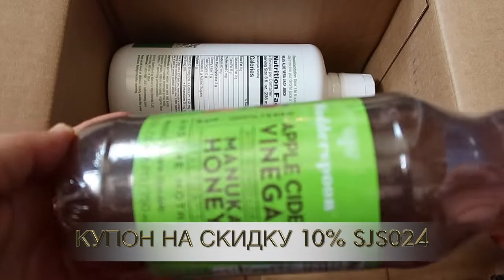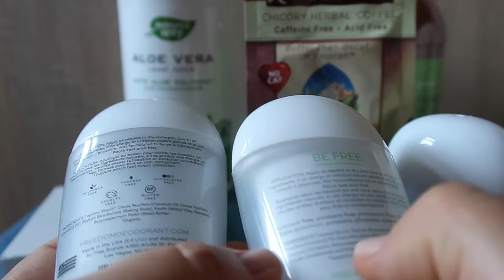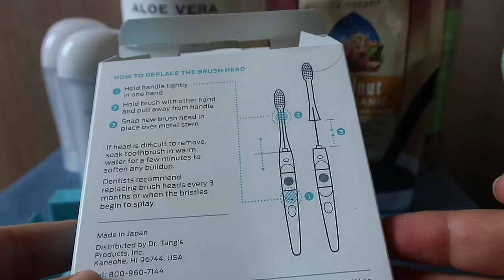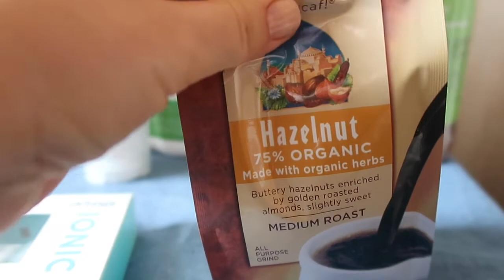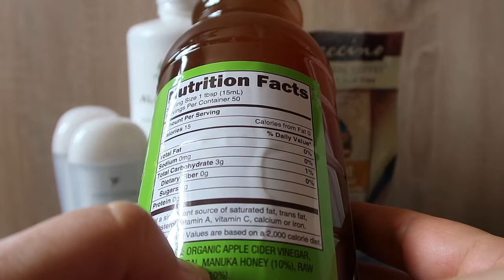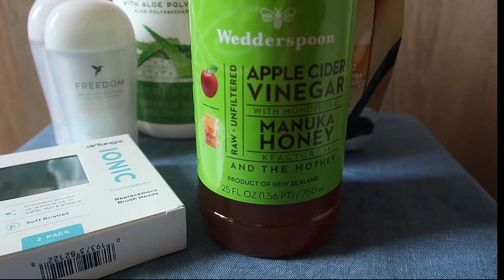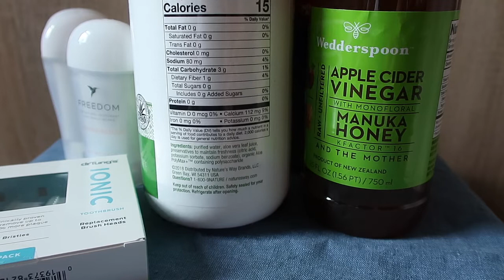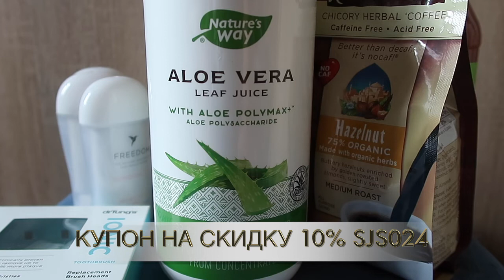iHerb Дезодорант Freedom, яблочный уксус и алое. Посылка №4 за август 2019 ч.1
iHerb Перекись водорода, сода, БАДы для мужчин и женщин. Посылка №2 за август 2019 1 ч.

Получите кешбек 5% от стоимости заказа, на следующий ваш заказ, сразу после отправки вам предыдущего заказа

 + 10% бонус лояльности на следующую покупку